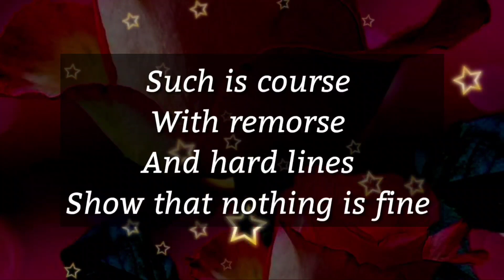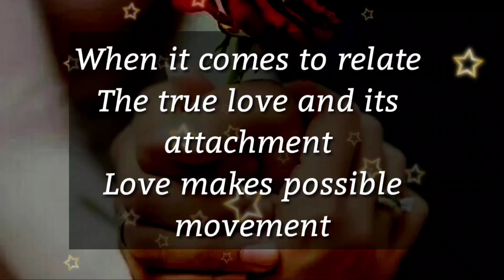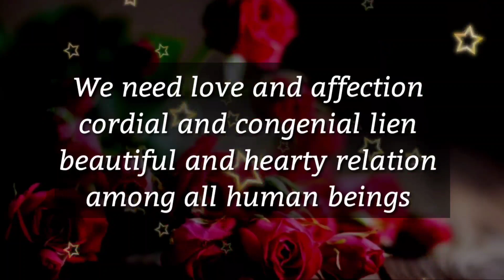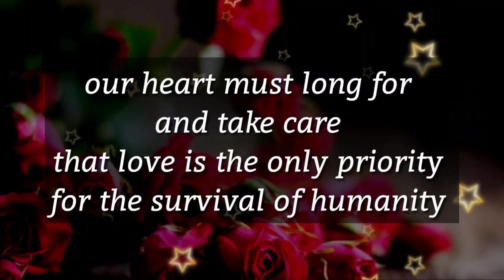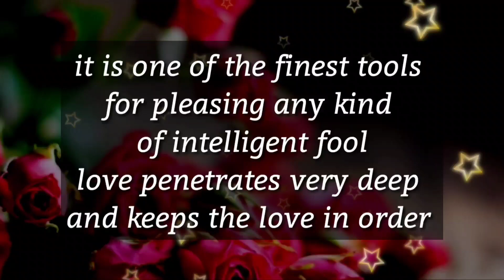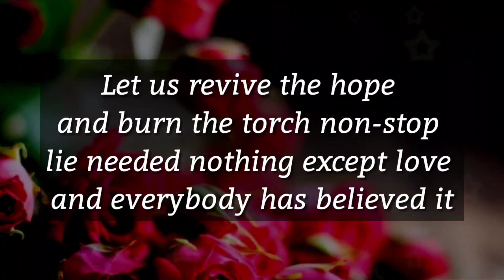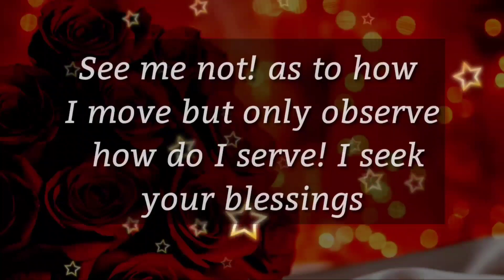dm to df ❤️ // Could you please tell me why??? 🌟💖🔥😢✨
1

my love
dm current energy
divine masculine
dm df
dm message to df today
dm tarot
dm reading
twin flame
twin flames
Karmic
happy twins 11:11
love
Love
love quotes
love poem
love poems
love lines
love feel
true love
poem
poems
love songs
love music
feelings of love
love feelings
Dm to df
dm df
dm
 df dm
aquarius
df
taurus
unique tarot
all i want
aquarius tarot
virgo
twin flame reading today
twin flame